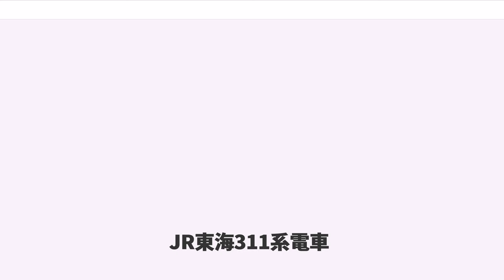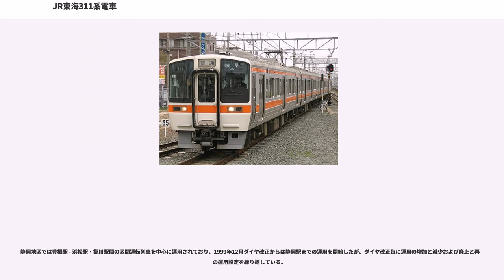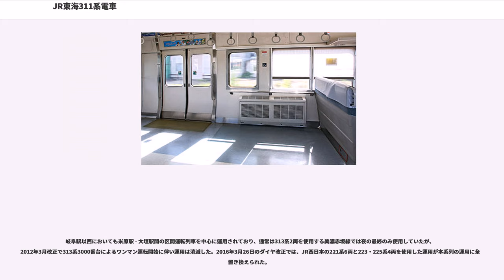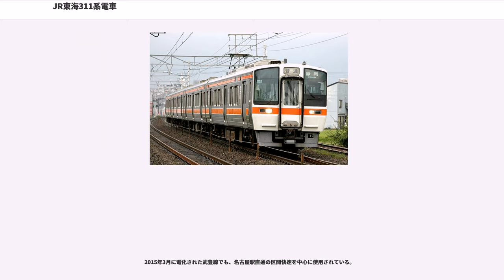JR東海311系電車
311系電車（311けいでんしゃ）は、東海旅客鉄道（JR東海）の直流近郊形電車。同社の新快速用車両として1989年から翌1990年にかけて製造された。

1989年7月9日のダイヤ改正にあわせて登場した車両で、211系5000番台・213系5000番台に続きJR東海が3番目に製造した電車形式である。本系列が登場したダイヤ改正では新しくターミナル駅として金山総合駅が開業し、東海道本線では豊橋駅 - 大垣駅間で新快速・快速が増発された。本系列はこれらの列車にあてるために新製されたものである。

構成はクモハ311形・モハ310形・サハ311形・クハ310形の4形式からなる4両編成である。車体やシステムは211系電車5000番台に準じているが、前頭部の形状など一部に変更が加えられている。製造は日本車輌製造・日立製作所・近畿車輛・川崎重工業の4社が担当した。

車体は211系と同様の軽量ステンレス鋼製である。先頭部は繊維強化プラスチック (FRP) 製で、前面に大形の曲面ガラスを使用、また曲面を強調したデザインとしたため100mm車体が長くなっている。

出入口は片側3か所ずつで、両開き扉としている。客室の側窓は、戸袋窓を除き1段下降式の2連窓という形態が通常だが、一部編成では2連窓も固定式とされている（後述）。

車体に巻かれた帯の色はコーポレートカラーがベースになっており、前面はアイボリーのFRPにオレンジ色の帯で、側面にも窓下および幕板部にオレンジ色の帯を配している。前面および側面窓下の帯は白色の縁取りがある。

搭載する主電動機は211系と同型の直流直巻整流子電動機（120kW、社内形式C-MT61A形）で、電動車1両あたり4基搭載する。最高速度は120km/hである。

制御方式は直並列組合せ抵抗制御・界磁添加励磁制御で、制御装置の形式はC-CS57A形である。補助電源装置はブースタ式コンバータ (SCV) 方式で、制御方式とともに211系5000番台で実績のある方式を採用している。

台車は空気バネ式の軽量ボルスタレス台車で、形式は電動車用がC-DT56形、付随車用がC-TR241形である。いずれも高速運転に対応するためヨーダンパが取り付けられている。

ブレーキ方式は、電気指令式である。回生ブレーキ・抑速ブレーキを搭載するほか、110km/h以上のブレーキ初速度で作用する増圧システム（15%増圧）も付加されている。その他にも保安ブレーキとして直通予備ブレーキを搭載し、滑走検知ブレーキ・耐雪ブレーキの準備工事が新造時より行われている。基礎ブレーキ装置は、C-DT56形が片押し式踏面ブレーキを、C-TR241形が片押し式踏面ブレーキとディスクブレーキを装備する。
内装はグレー系の色調で統一されている。客室の座席はすべてクロスシートで、出入口脇と車端部は固定式、それ以外の中央部は転換式のクロスシートが配置されている。座席間隔（シートピッチ）は910mmで、ドア間に6列、車端部に2列のクロスシートが並ぶ。転換式クロスシートは213系5000番台に使用されたものを基本にシートバックの高さを約30mm高くし、座り心地の向上を図っている。車内照明も、117系と同様にカバー付きで客室全長に亘るものとされた。

クハ310形には和式トイレが設置されている。このトイレの外側壁面にはJRの普通車両では初めてとなるテレホンカード式公衆電話が設置されたが、2007年3月ダイヤ改正で使用停止とされ撤去された（屋上のアンテナは撤去されていない）。

車内の情報サービスを充実させるため、発光ダイオード (LED) 式の車内情報案内装置が各車両の妻仕切壁に取り付けられている。この装置には、列車種別・行先・停車駅名・乗り換え案内・営業案内が表示され、デジタル時計と一体化されている。

先頭車両の前面貫通扉上方には列車種別表示器が、その右側には行先表示器が設置されている。また、側面にも左側が列車種別・右側が行先と独立して動く表示器が設置されている。

冷房装置は当初、全車が集約分散式のC-AU711D形 (18,000kcal/h) 2基を搭載したが、先頭車についてはより能力の大きいC-AU713形に交換された。工事は1996年度までに完了している。

本系列は1989年から1990年にかけて製造された。G1 - G5編成、G6 -...